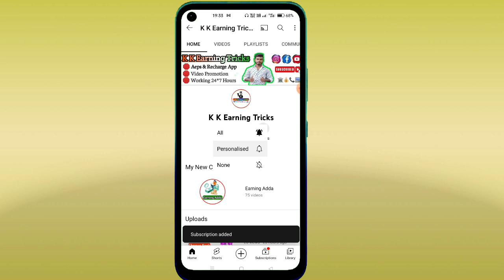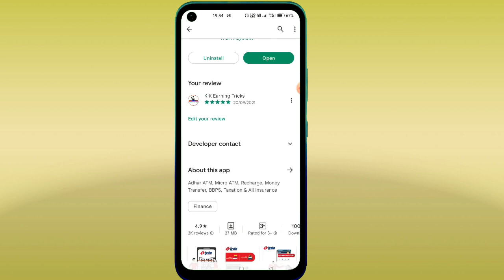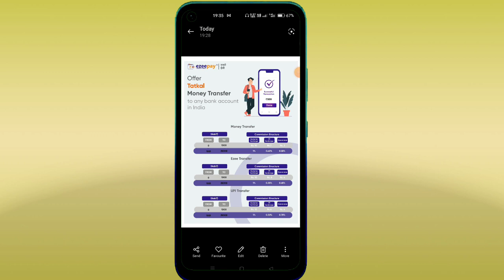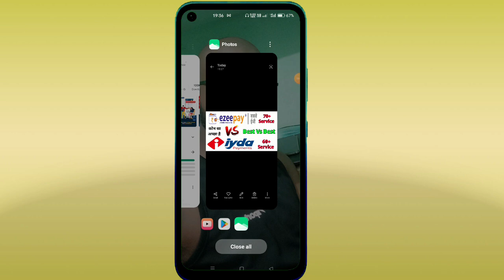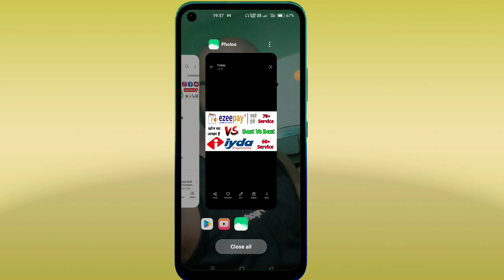Ezee Pay VS IYDA Payment ! कोन सा अच्छा है! Best Vs Best ! कोन सा लेना चाहिए Ezee Pay & IYDA Payment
👉  Ezee Pay Vs IYDA Payment
       Best Vs Best Aeps